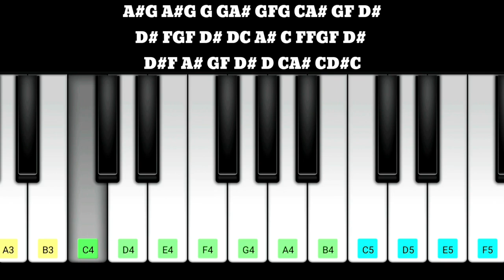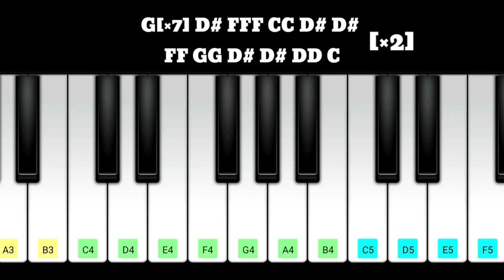JAILER Kannodu Kanbathellam Varman Playlist Piano Notes | Rajinikanth | Vinayakan | A R Rahman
In this Video Kannodukanbathellam song Varmaplaylist cut in jailer movie

And the "Beats" and Chords are Arranged using Walk Band

Original Audio Composer - A.R.Rahman